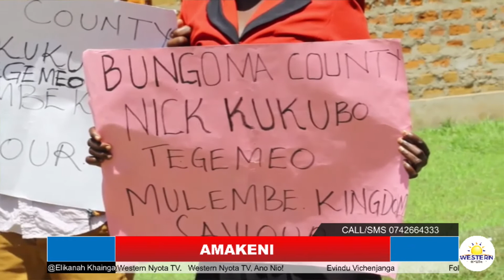AMAKENI || 27th January 2022 || Elikanah Khainga